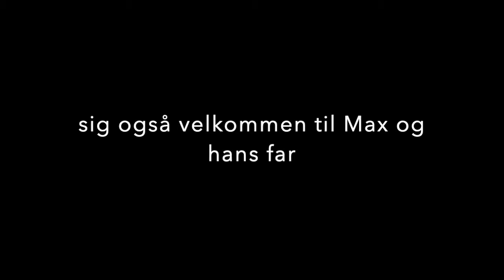Alle gutterne går crazy